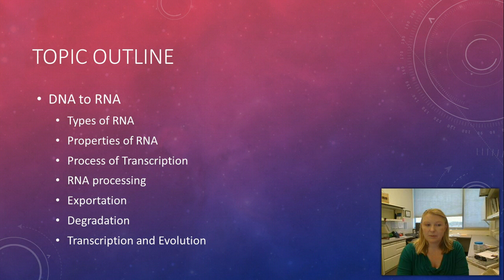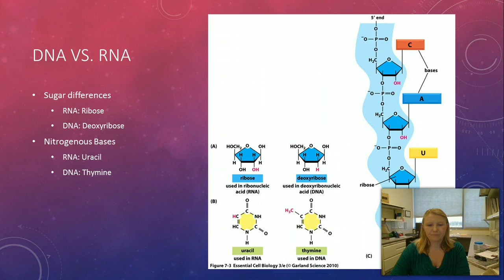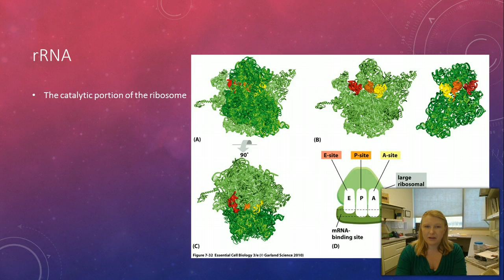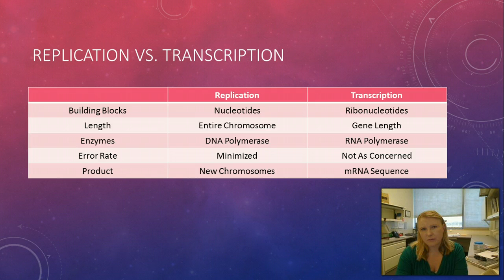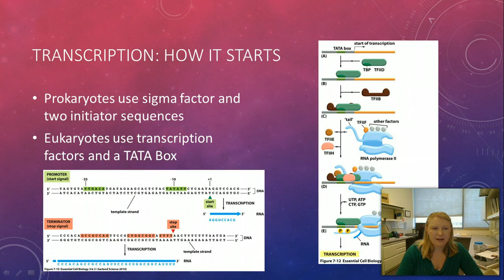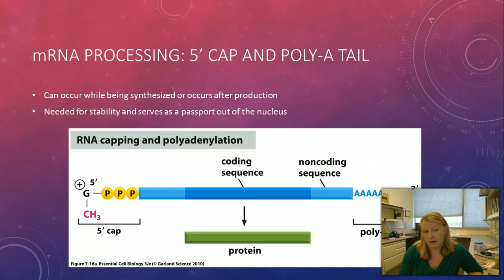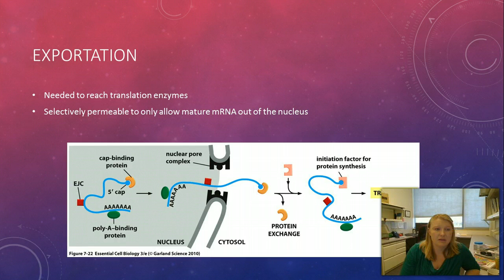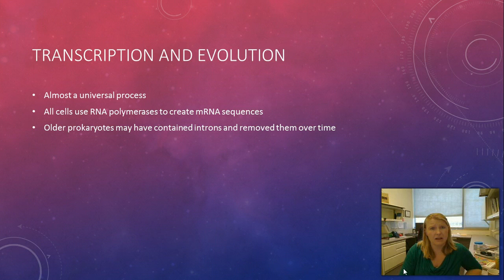B204: Chapter 7 Part 1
DNA to RNA